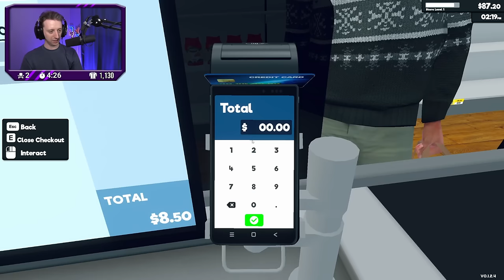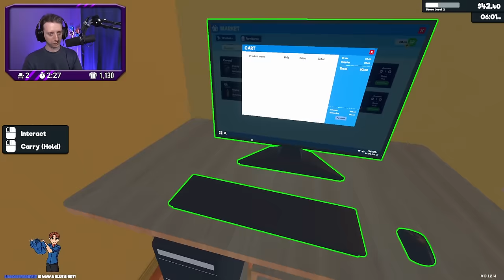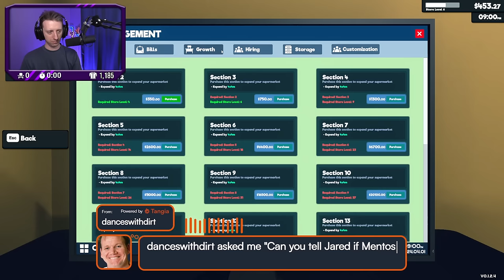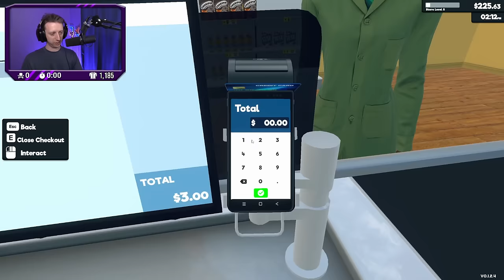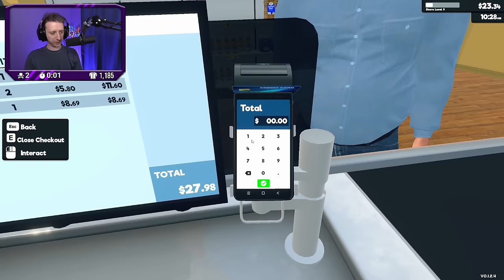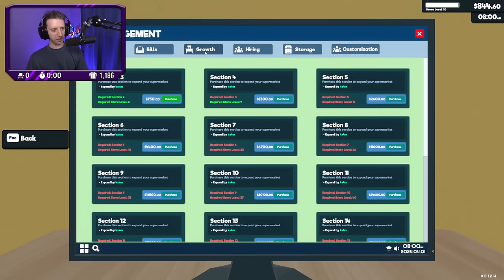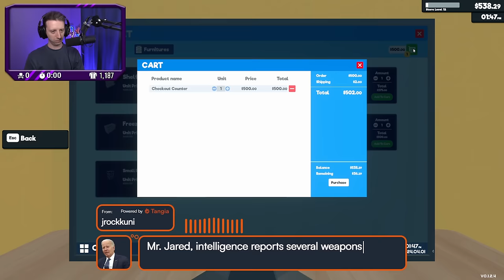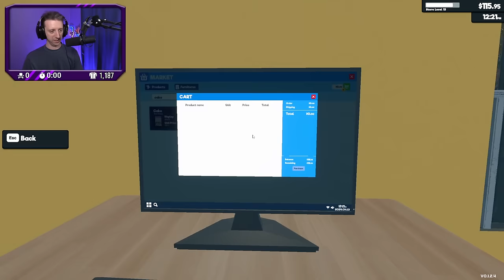Twitch Archive │ Supermarket Simulator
This was an April Fools stream, but really it's chat playing me as the fool.

Want to send some fan mail? My personal mailing address is:
1567 Highlands Dr NE 110 # 341, Issaquah WA 98029